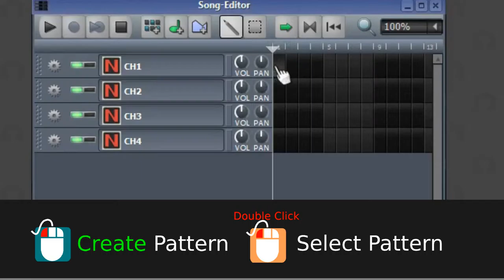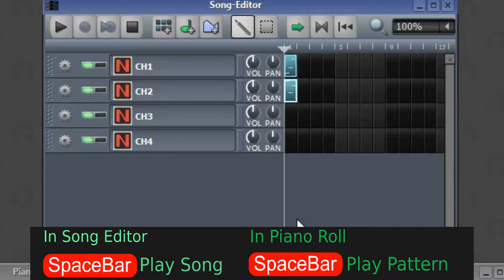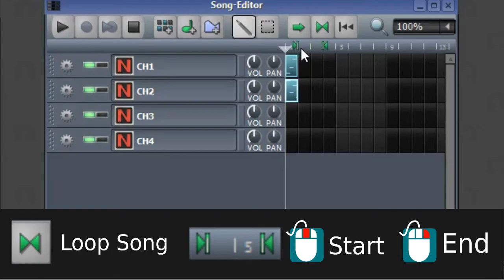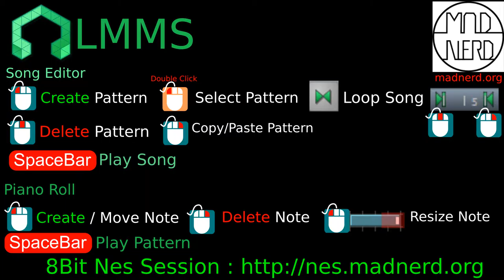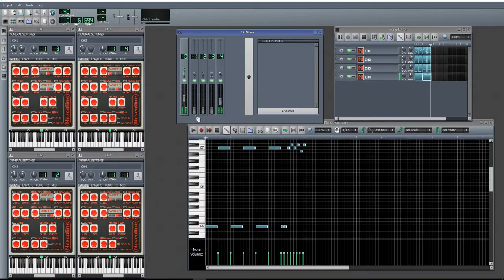Musique de NES avec LMMS